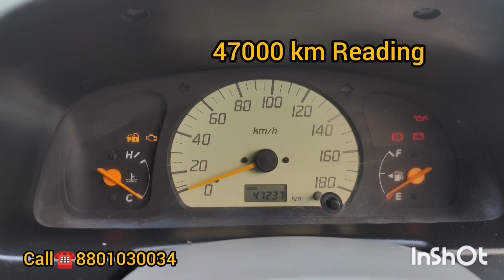SOLD Out. 2009 ALTO LXI ONLY 47000 KM DRIVEN original paint car For sale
FOR SALE MARUTI SUZUKI ALTO LXI 2009 RC VALID 2029 INSURANCE VALID BRAND NEW TYERS POWER STEERING CHILLED AC CENTRAL LOCKING WITH REMOTE NRW LEATHER SEATS SMOOTH ENGINE ONLY 47000 KM DRIVEN NON ACCIDENT ORIGINAL PAINT
ADDRESS: NEAR ZOO PARK TADBAN BAHADURPURA HYDERABAD